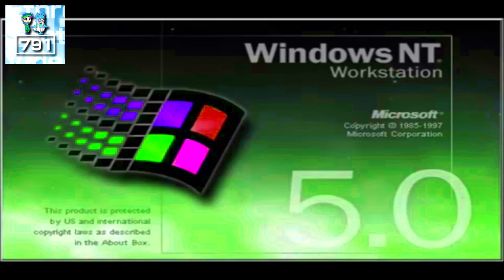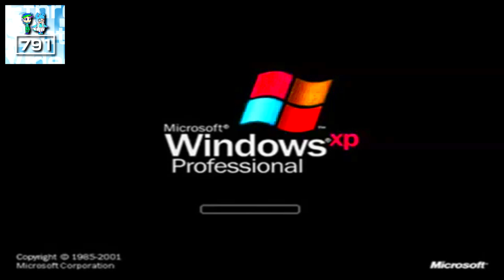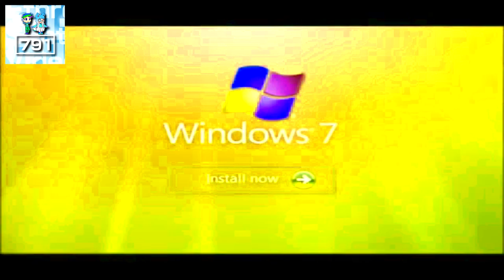Windows Startup And Shutdown Sounds Vocoded To MIDI